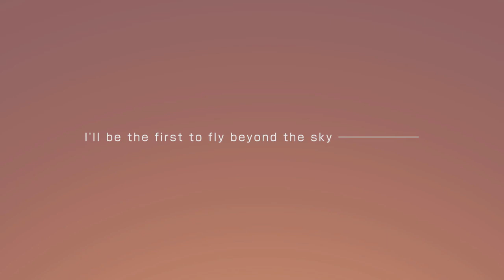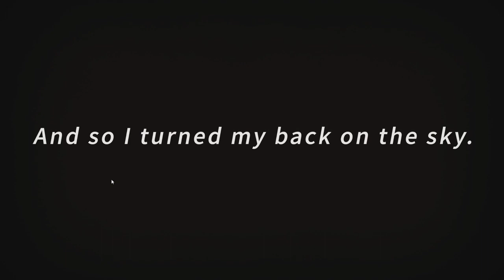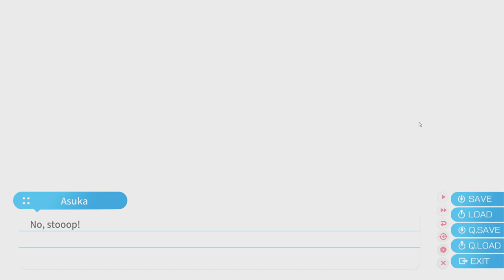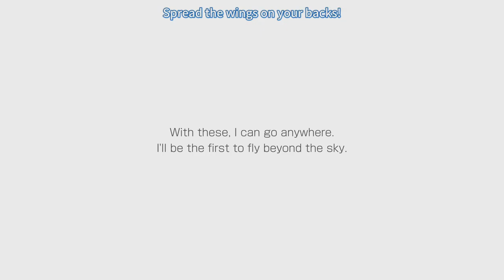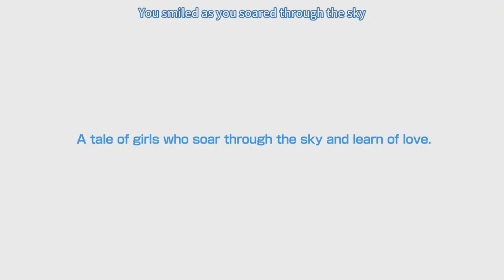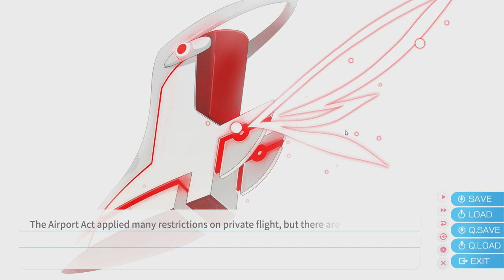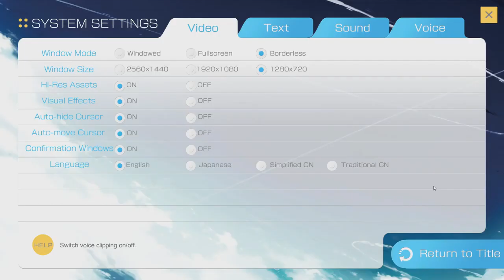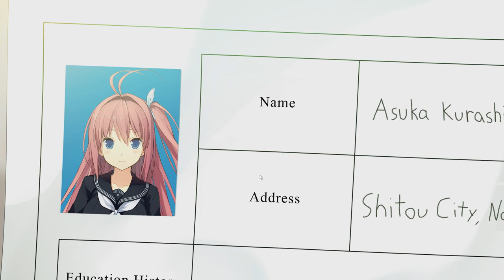Bosskwar: Aokana - Four Rhythms Across the Blue Part 1 - "Anti-Graviton Age!"